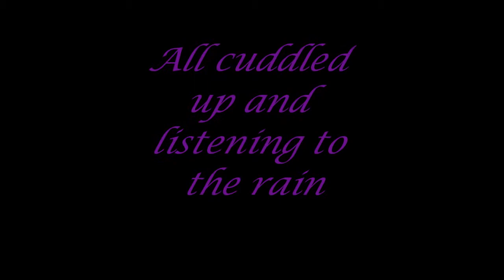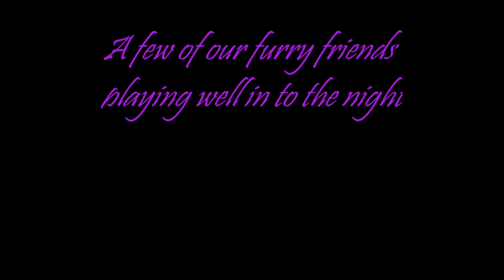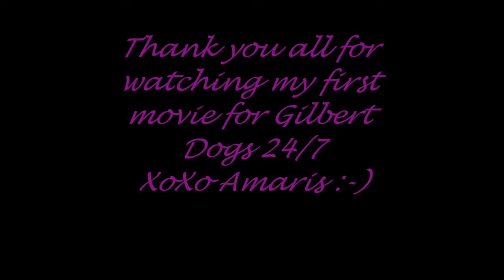TuesdayNight Sleep Over:-)